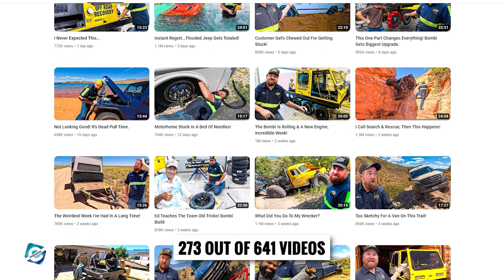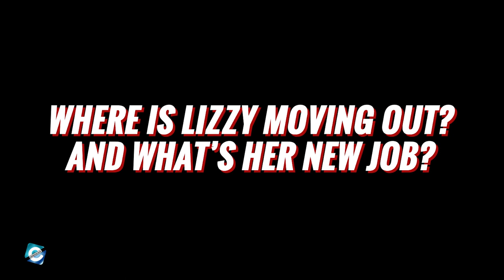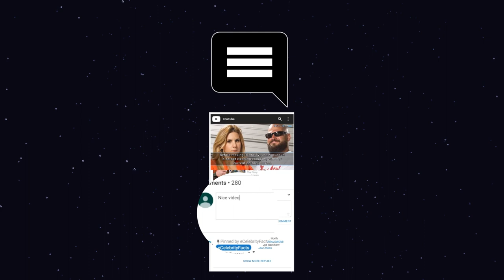What happened to Lizzy from Matt’s Off Road Recovery? Why Lizzy is leaving Matt’s Off Road Recovery?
Lizzy has become a household name in Matt's Off-Road Recovery. Her role in the growth of the channel has been quite huge having appeared in over 273 out of 641 videos of Matt's Off-Road Recovery. But recently, Matt's Off-Road Recovery has revealed shocking and sad news of Lizzy's departure from the channel. So, in this video, you will get to know why Lizzy is leaving Matt’s Off Road Recovery.

00:00 What happened to Lizzy from Matt’s Off Road Recovery? Why Lizzy is leaving Matt’s Off Road Recovery?
00:30 Lizzy Matt’s Off Road Recovery
02:30 Lizzy Departure from Matt’s Off Road Recovery
03:55 Where is Lizzy Moving Out? And What's Her New Job?

Audio Credit:

Track: Bottle Of Something
Artist: TrackTribe

Track: I'm Happy For This Guitar
Artist: Freedom Trail Studio